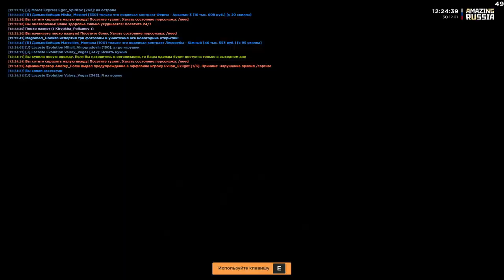🔥CRMP AMAZING RP - НОВОГОДНЕЕ ОБНОВЛЕНИЕ & ЛУЧШИЙ АТМОСФЕРНЫЙ ИВЕНТ! (GTA CRMP) ❤️